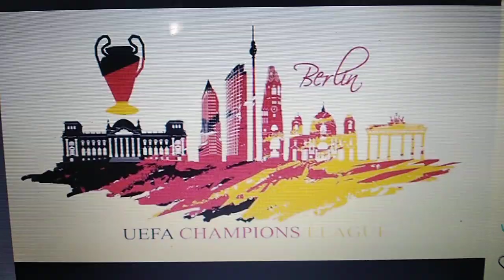UEFA CHAMPIONS LEAGUE BERLÍN ESTADIO OLIMPICO DE BERLIN